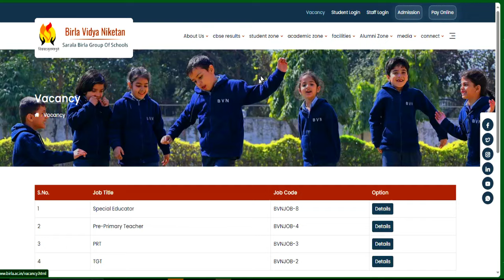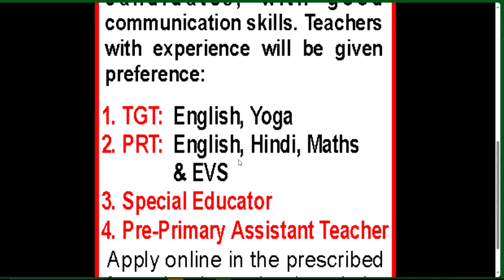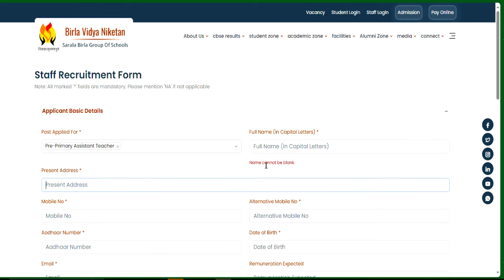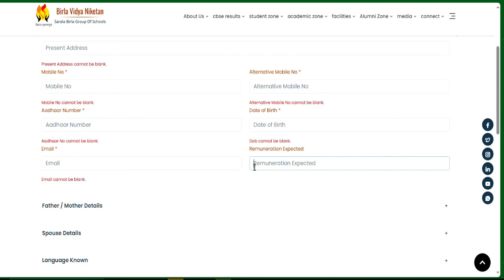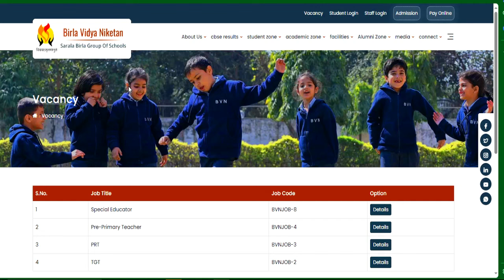Birla Vidya Niketan SCHOOL TEACHER VACANCY 2024 | NTT /PRT/TGT/PGT POST | Step By Step Apply Process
SARLA BIRLA GROUP OF SCHOOL VACANCY 2024 | Birla Vidya Niketan SCHOOL TEACHER VACANCY 2024 | NTT /PRT/TGT/PGT POST | Step By Step Apply Process🔥🔥BIRLA EDUCATION TRUST OF SCHOOL TEACHERS VACANCY 2024 | 6 ब्रांच PRT/TGT/PGT POST | NO FEE |आवेदन कैसे करेBIRLA GROUP OF SCHOOL TEACHERS VACANCY 2024 | PRE-PRIMARY/TGT/PGT POST | NO FEE |  आवेदन कैसे करे